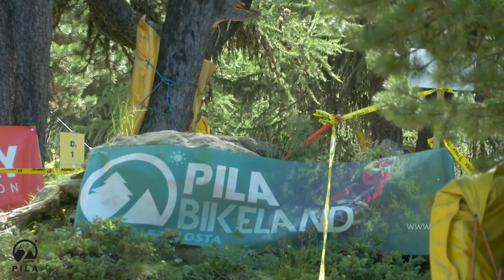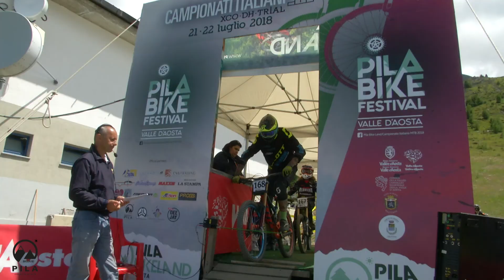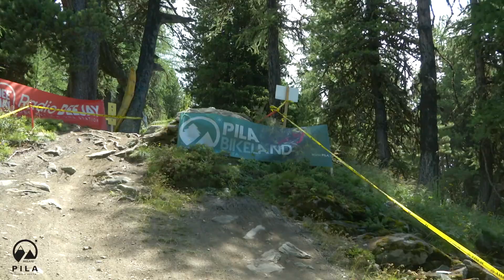Pila, Campionati Italiani di MTB Downhill e Trial 2018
A Pila (Aosta) domenica 22 luglio 2018 si sono svolti i Campionati Italiani di MTB specialità Downhill e Trial.